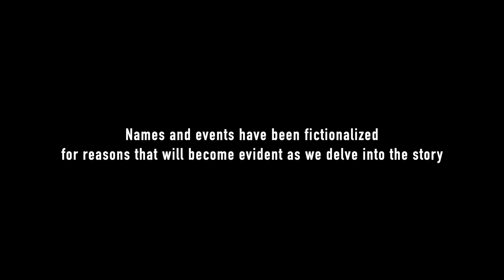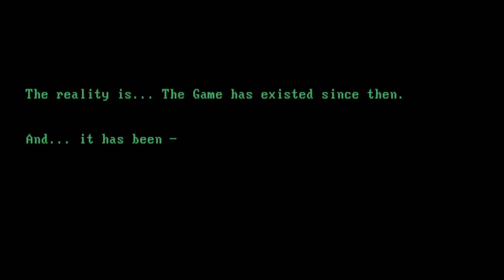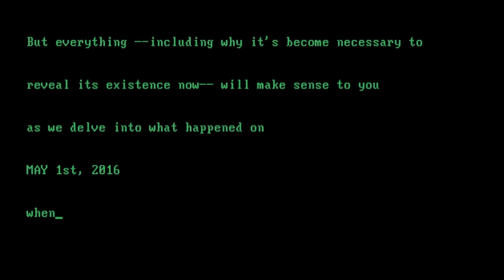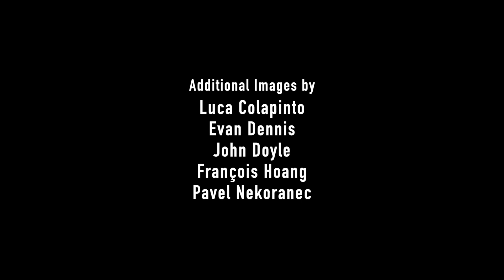METAGAME #0 | A Game About 'The Alternate Reality Game' | Claudia del Campo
METAGAME is an interactive story game about The Alternate Reality Game. A 'choose your own adventure' brain teaser / thriller with endless possibilities, as you don't just have the standard limited options to choose from, you create your own.

Search puzzle pieces within each episode, decode messages, and lead the investigation to "solve the mystery".

Play, collaborate with the community of MetaGamers, and access episodes 2 weeks early,

METAGAME #0 | A Game About 'The Alternate Reality Game'
Created by Claudia del Campo
Additional Images by Luca Colapinto, Evan Dennis, John Doyle, François Hoang, Pavel Nekoranec
PC DOS Simulator by Jeff Parsons (PCjs)
"Oh Wee" by Mikos Da Gawd, courtesy of Text Me Records